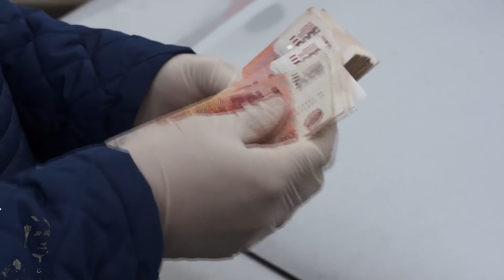RUSSIAN POLICE 14 ( ПОЛИЦИЯ РОССИИ 14, СОБР, ОМОН, СПЕЦНАЗ ФСБ, СПЕЦНАЗ МВД)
Law enforcement in the Russian Federation is the responsibility of a variety of different agencies. The Russian police (formerly the militsiya) are the primary law enforcement agency, the Investigative Committee of Russia (the "Russian FBI") is the main investigative agency, and the Federal Security Service (formerly the KGB) is the main domestic security agency.

Agencies
Ministry of Internal Affairs:
The Police of Russia (politsiya) provide public security functions. Formerly the militsiya
The Investigative Committee of Russia is an investigative body, sometimes described as the "Russian FBI".
Ministry of Justice:
Federal Service of Punishment Execution (FSIN) is responsible for the penal correction and prison system of Russia
The Federal Security Service (FSB) is the domestic security service, and the main successor agency of the Soviet-era Cheka, NKVD, and KGB. Responsible for anti-terrorism operations.
The Federal Border Guard Service is subordinate to the FSB and responsible for border protection, surveillance and coast guard.
Federal Customs Service
The Ministry for Civil Defense, Emergencies and Elimination of Consequences of Natural Disasters (EMERCOM) is responsible for the civil defence regulation, protection from fire and has own troops.
Russian Military Police provides the service police function for all branches of the Russian Armed Forces.
President of Russia
The National Guard (formerly Internal Troops) provide a gendarmerie function, supporting the Politsiya and dealing with large-scale riots and internal armed conflicts. They also provide security for highly-important facilities (such as nuclear power plants).
The Federal Protective Service of Russia is responsible for the protection of Russian state property and high-ranking government personnel, including the President of Russia.
Presidential Security Service - concerned with the tasks related to the protection of the President of Russia